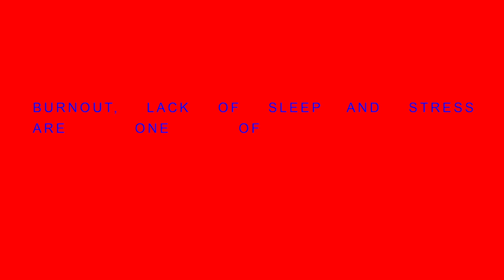"SUPINE" - Sascha Huth, Fabian Haarbeck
burnout, lack of sleep and stress are one of the most devastating results of our perfomance - oriented working society…

we wanted to create an object that clearly communicates to take a regenerative nap at work!

supine is a mobile and flexible daybed for office spaces. It exists as an flat and an angled version.
the objects gives the opportunity to recline, relaxe the muscels and take a power nap during long office days.
supine can be easily set up and moved to different places in the office surrounding, while in its standing
position it saves space. it is convenient, ruggedly constructed and easy to clean. the frame is made out of
powdercoated steel, the wheels are made out of an mineral-plastic mix and the reclining surface is made
out of mdf, coated with a thin evazote mat.

supine flat version - 1200mm x 700mm x 360mm
supine angled version - 1100mm x 700mm x 340mm

Film credits
Sound - Claro Intelecto / Peace of Mind
Set Design - Antonia Herting
DOP - Julius Krappe